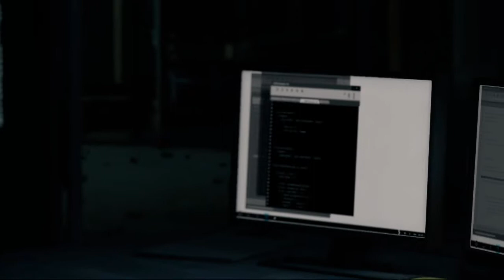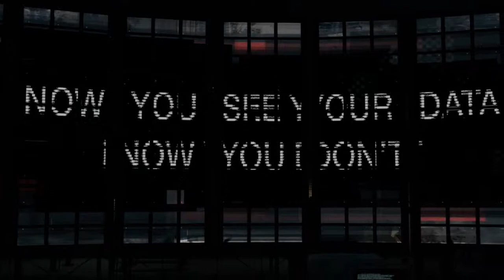Watch Dogs - Part 29: Cat and Mouse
Act IV - Missions 1 & 2: Someone's Knocking, In Plain Sight, & The Rat's Lair